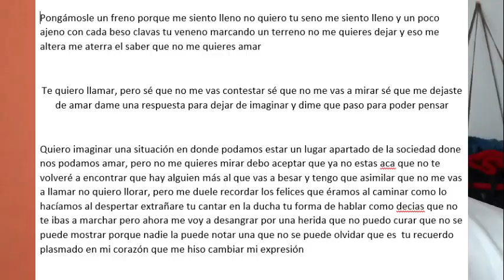Preguntas Y Respuestas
Habla pe gente en este video responderemos preguntas, gracias a esos que se queden a verlo ;3